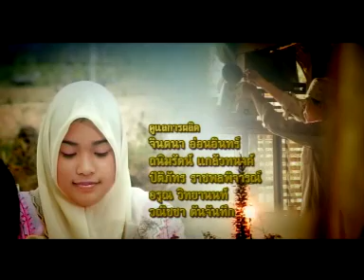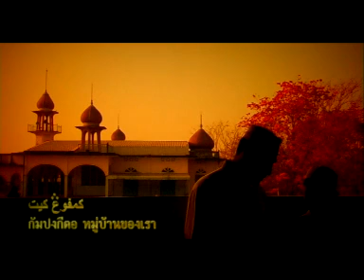KAMPONG KITA EP 4 FOR WEB PART 1